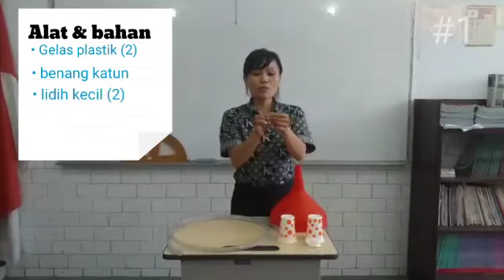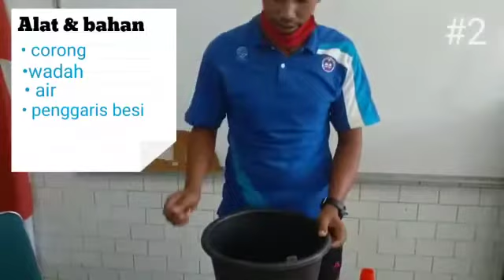Kelas 4 Tema 1 Sub tema 1 "Praktik Media Perambatan Bunyi"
Nantikan video - video berikutnya yah...